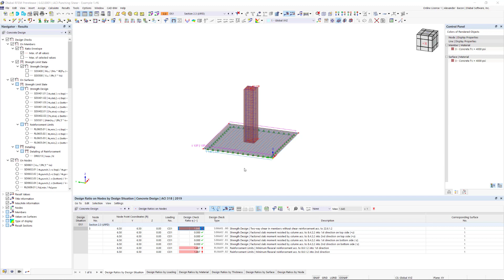[EN-US] FAQ 005229 | Czy mogę importować protokoły wydruku z programu RFEM 5 do programu RFEM 6?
Pytanie:
Czy mogę importować protokoły wydruku z programu RFEM 5 do programu RFEM 6?

Odpowiedź:
Nie, nie ma możliwości importu protokołów wydruku z programu RFEM 5 do programu RFEM 6. Protokoły wydruku w programie RFEM 6 zostały całkowicie przeprojektowane i konieczne będzie ponowne utworzenie szablonów dla programu RFEM 6.
Proszę zapoznać się z linkiem do instrukcji online programu RFEM 6 poniżej, aby uzyskać więcej informacji na temat tworzenia szablonów w programie RFEM 6.